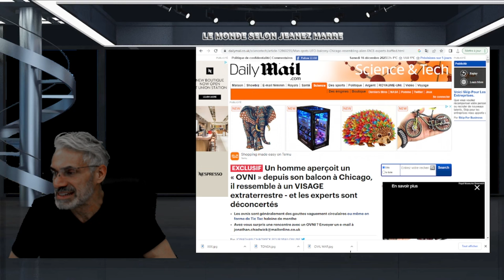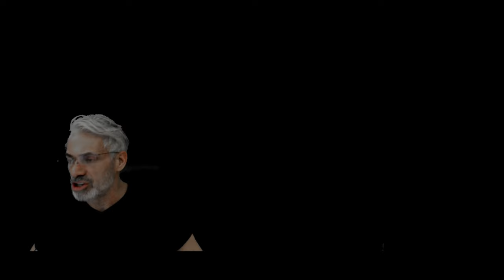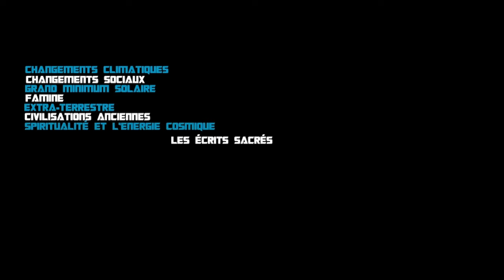EXCLUSIF;Un homme aperçoit un « pan » depuis son balcon à Chicago.les experts sont déconcertés.